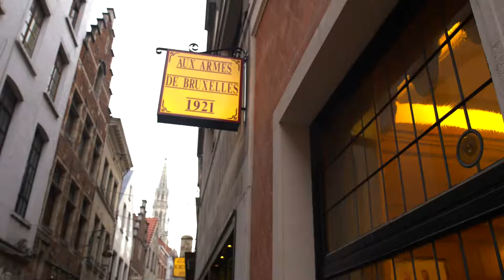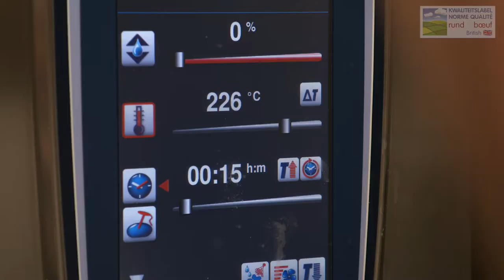RECETTE : "Châteaubriand" de boeuf britannique cuit au foin, beurre de truffes noires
DES RENCONTRES D'EXCELLENCE #6 : AUX ARMES DE BRUXELLES

RECETTE "Châteaubriand" de boeuf britannique cuit au foin, beurre de truffes noires, fricassée de petits pois et pommes pailles du Restaurant Aux Armes de Bruxelles